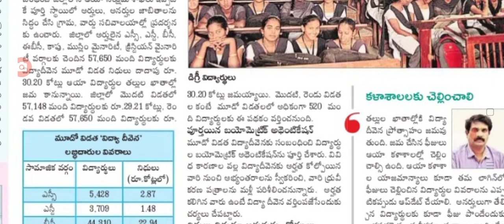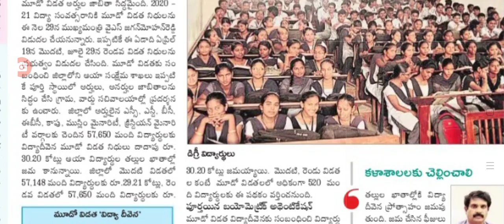29న రాష్ట్ర మహిళలకు ఒక్కరి ఖాతాకి 12000/- జమ jagananna vidya deevena amount details.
Hello everyone today update is AP government announced that jagananna vidya deevena amount details .@anandsocialedu